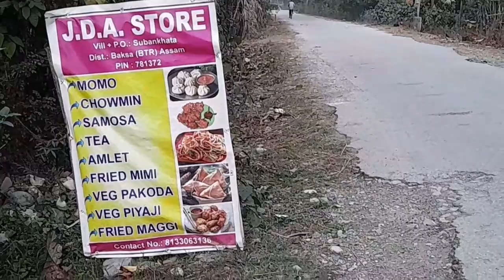my Sunday ☀️🌞sumitra_sharma_vlog daily_vlog youtub vlog vairel_vlog 🙀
DON'T FORGET WATCHING THIS VIDEO PLZZ 👆👆🙏🙏🙏🙏🙏

watch another vedio👇🏻👇🏻👇🏻👇🏻